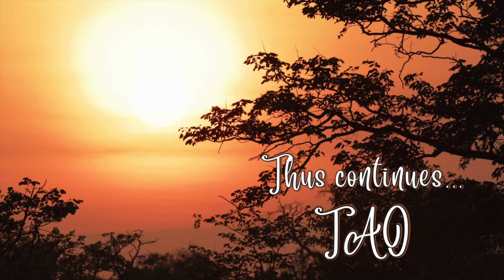Tao Overflows - Love Yourself